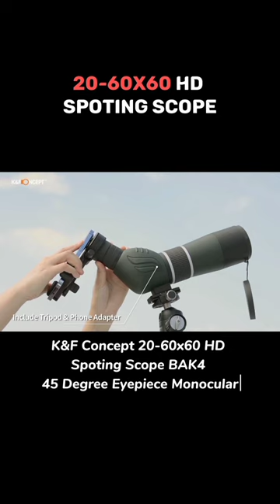Scope for wildlife photography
K&F Concept 20-60X60 HD Spotting Scope BAK4 45 Degree for Viewing Wildlife Scenery with Phone Clip Tripod Bag Eyepiece Monocular